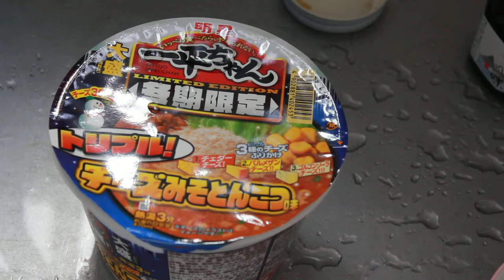一平ちゃん 冬期限定 トリプルチーズみそとんこつ味にお湯を注ぐ